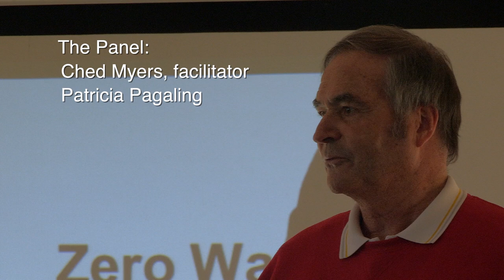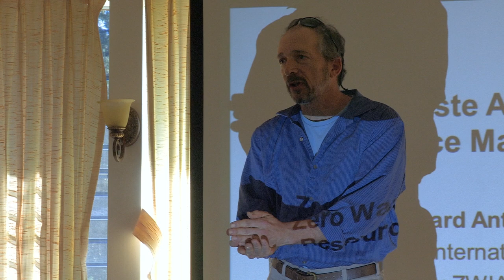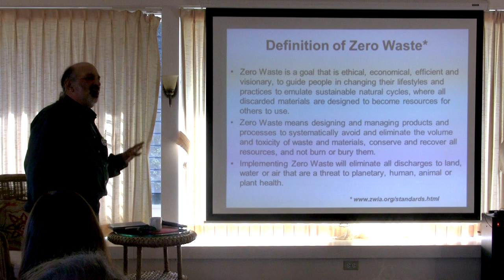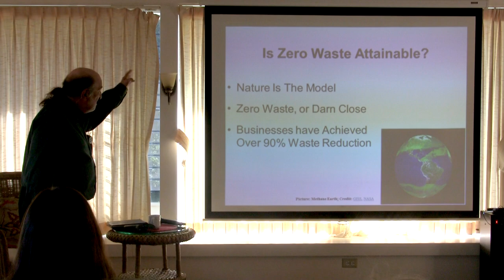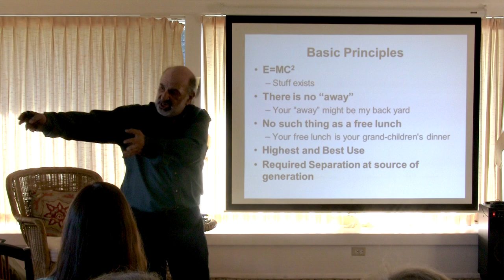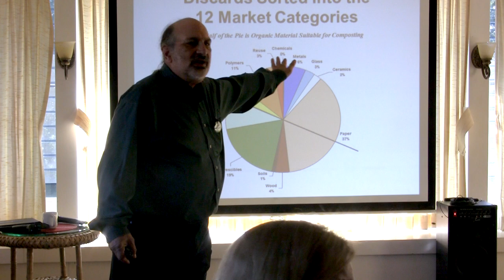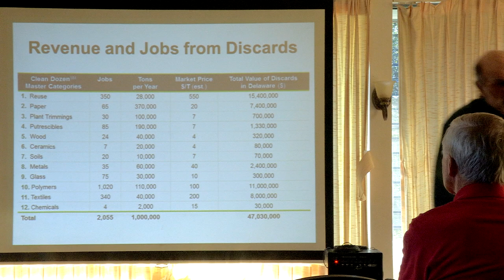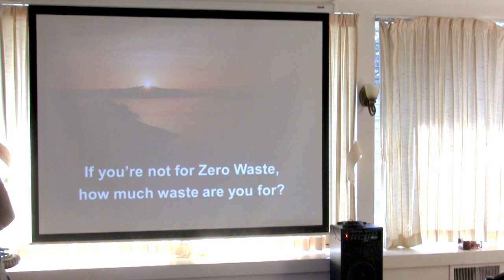Zero Waste Approach to Resource Management, Part 1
Zero Waste Approach to Resource Management, featuring Richard Anthony and a panel of experts, presented by Ojai Valley Green Coalition and Transition to Organics at the Ojai Retreat on Jan.14, 2014. Part 2